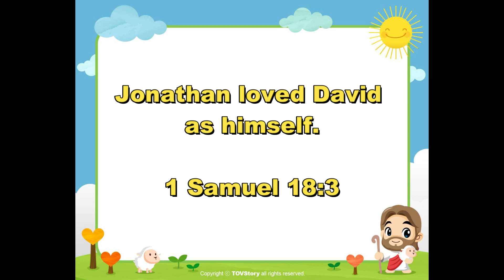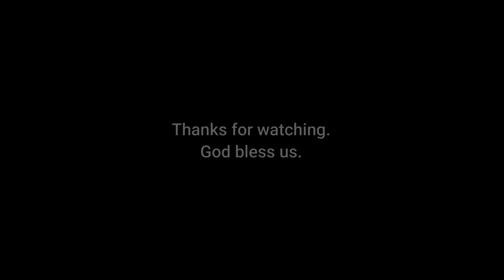"Best Friends" - Lesson 2, 2nd Quarter, 2021 - Kindergarten Sabbath School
"Best Friends" is read by Mia Allysandra (8 years old) and the idea of the content of the story-telling is taken from gracelink.net